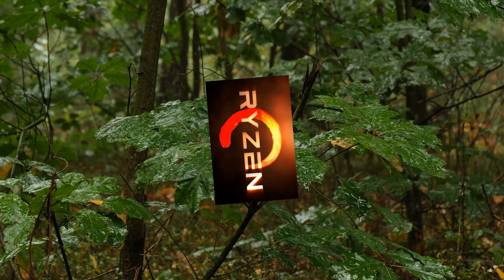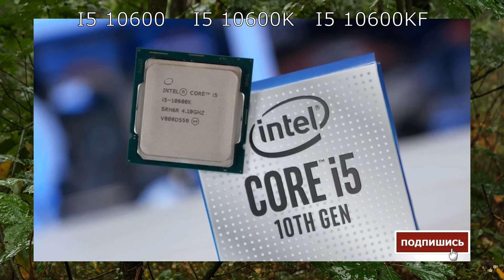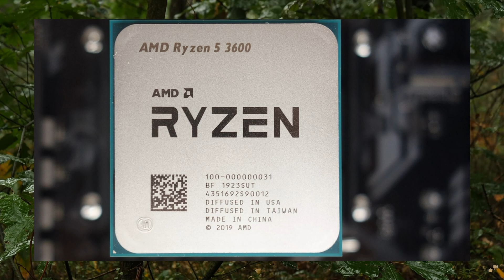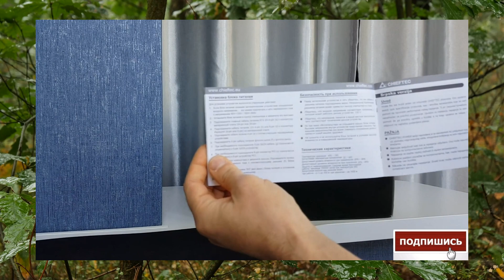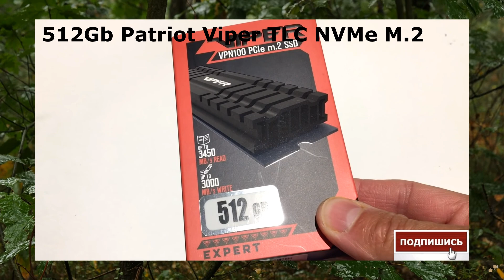Оптимальная сборка пк для игр на 2021 год. 10600kf + RTX3070